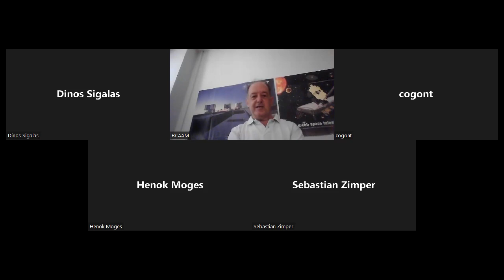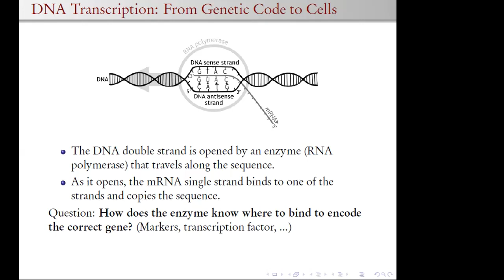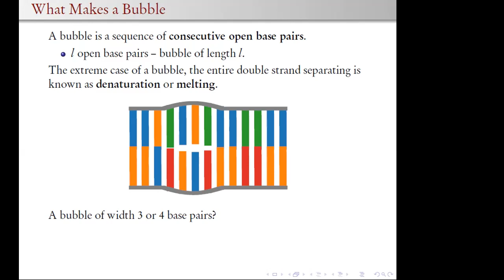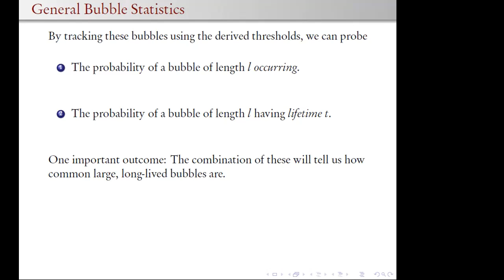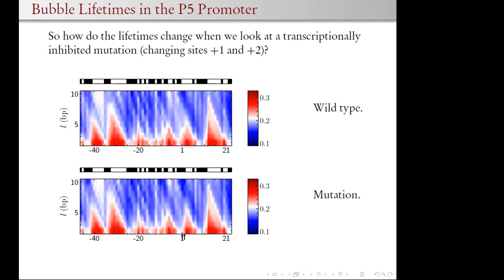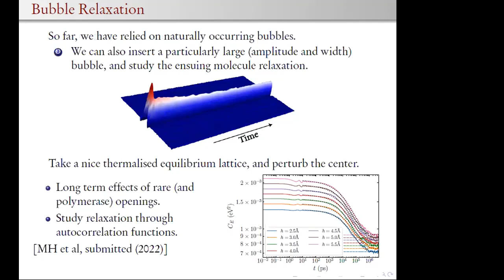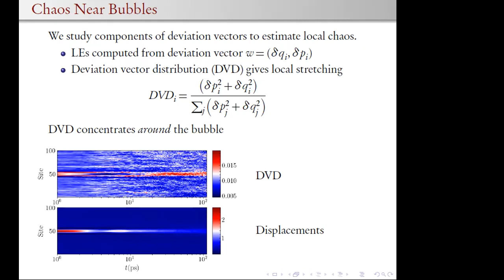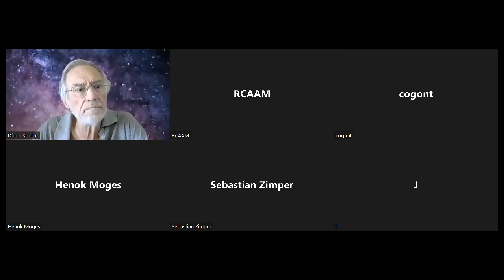Biophysical chaos: Bubbles in DNA molecules (Malcolm Hillebrand, 8/9/2022)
Malcolm Hillebrand
Department of Mathematics and Applied Mathematics University of Cape Town

Abstract:
In this talk, I will discuss the investigation of the phenomenon of DNA “bubbles”, thermal openings in the double strand. This will be presented through numerical simulations of the dynamics of DNA in the coarse-grained nonlinear Peyrard-Bishop-Dauxois (PBD) model. With this, we have studied various aspects of these bubbles and the nonlinearity of the strand, using a rationally-determined definition for determining the open/closed state of a base pair. These aspects include the inherent lifetimes and occurrence probabilities of bubbles in random sequences as well as viral and bacterial promoters, and further timescale studies of out-of-equilibrium fluctuations in the double strand. These results will be discussed in the context of the chaotic dynamics inherent to the nonlinear model, including Lyapunov exponents and the deviation vector distribution.